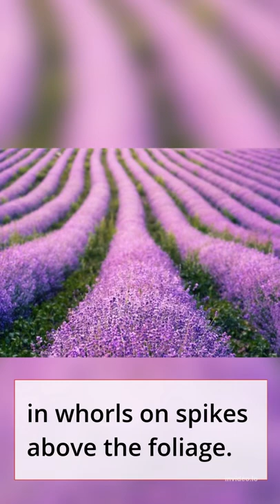Is lavender a color or a scent?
The flowers, which are arranged in whorls on spikes above the foliage and range in color from deep bluish-purple to light purple-grey, are arranged in whorls on spikes above the foliage. What Is the Smell of Lavender? Lavender has a mild and fresh aroma that is flowery but not overpowering. This makes it one of the most well-known perfumes on the planet.